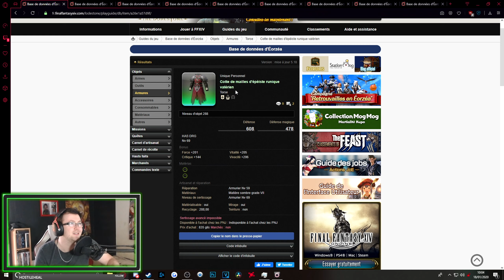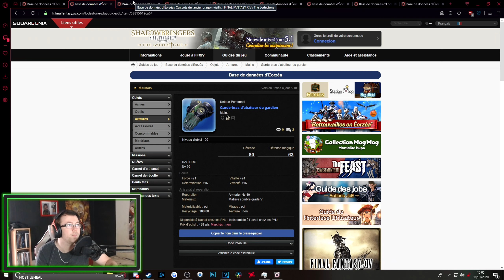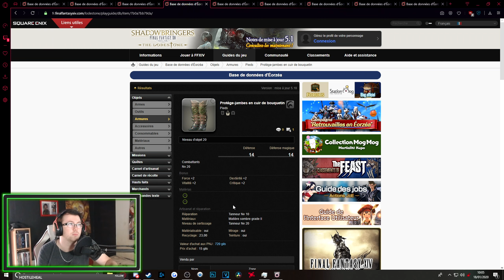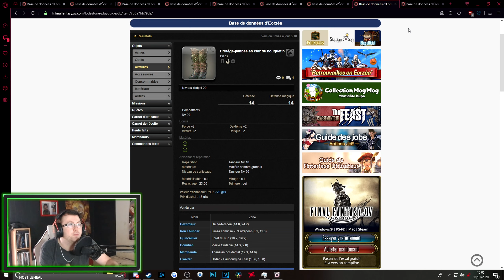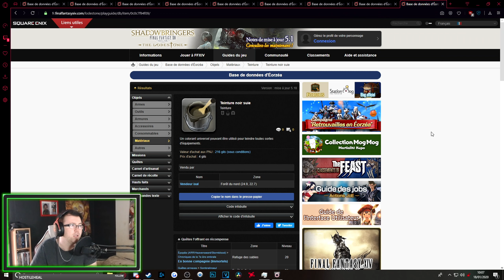Final Fantasy XIV - Revue de mode N°103 - 17/01/2020 au 21/01/2020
Salut, Aujourd'hui on regarde comment obtenir les 100 points pour la revue de mode de cette semaine ! (Du 17/01/2020 au 21/01/2020)
Les 100 points sont pas vraiment facile.